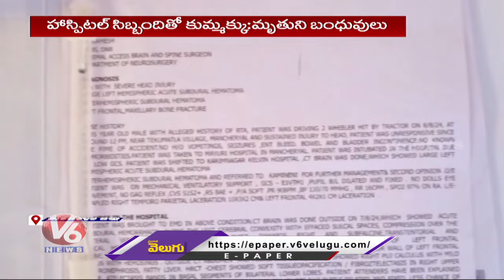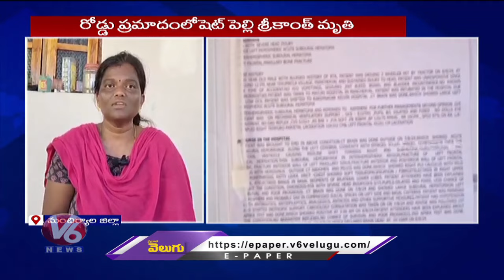Tragedy Incident In Shetpally | Hospital Fraud On Organs | V6 News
పంచుతరా..